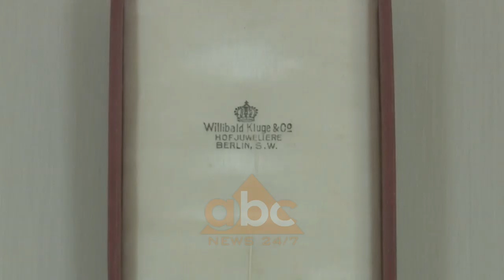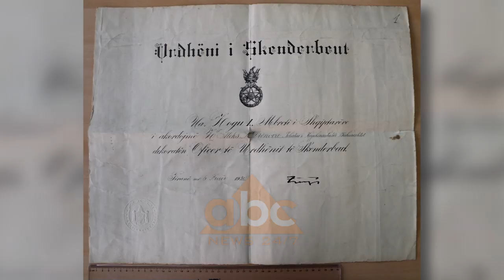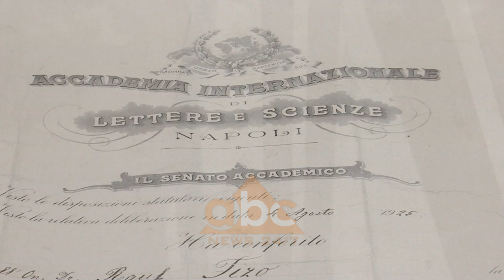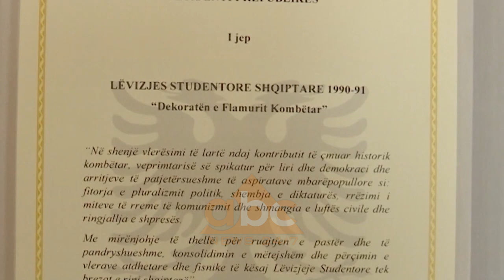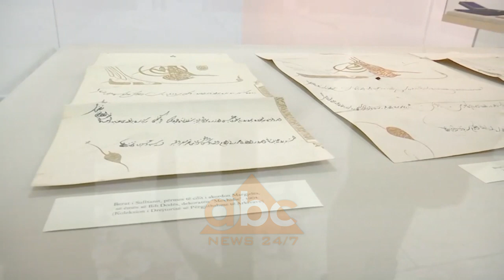ABC-ja e mengjesit - Ekspozita me dekorata historike, 8 Nentor 2019 | ABC News Albania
ABC-ja e mengjesit me Enkel Demin
I ftuar ne studio Sokol Çunga, studiues, kurator.